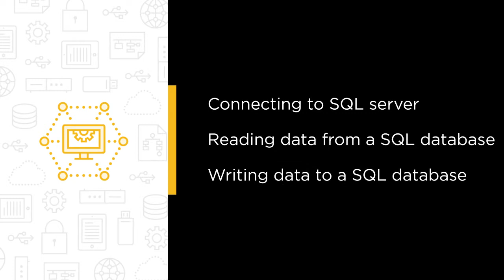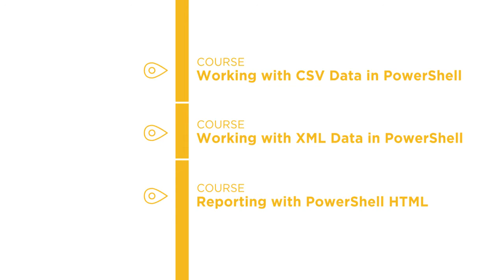Course Preview: Accessing SQL Server Databases from PowerShell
Join Pluralsight author Vlad Catrinescu as he walks you through a preview of his "Accessing SQL Server Databases from PowerShell" course found only on Pluralsight.com. Become smarter than yesterday with Vlad’s help by learning about connecting to SQL server, reading data from a SQL database, and writing data to a SQL database.